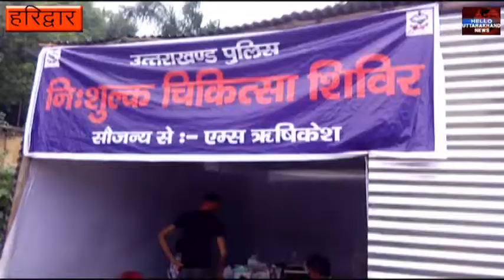ऋषिकेश एम्स ने कांवड़ियों के लिए लगाया नि:शुल्क चिकित्सा शिविर, अब तक 5000 मरीजों का इलाज